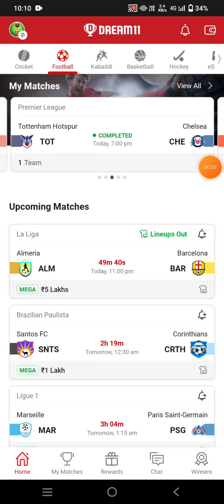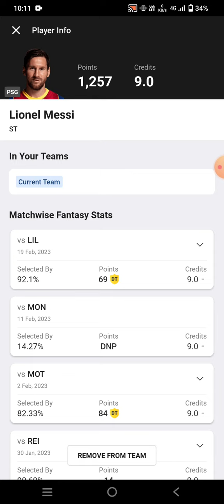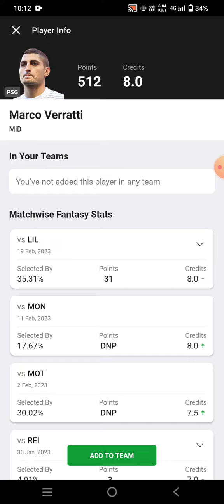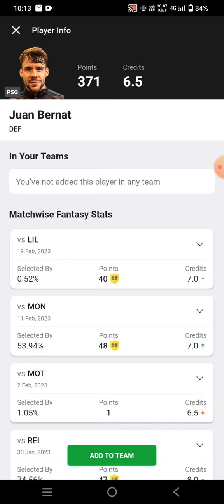MAR vs PSG Football Dream11 Team prediction win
mar vs psg
mar vs psg Dream11
mar vs psg Dream11 prediction
mar vs psg prediction

own risk"

1. This analysis  is based on my

2.Dream11 takes great care to comply with all central and state legislation in India to ensure that  users are fully protected. Every contest on  platform is carefully designed to comply with applicable statutes and regulations in India.

Thanks